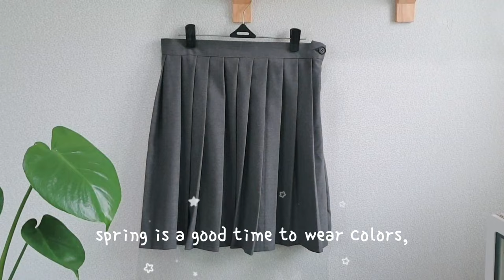Spring Fashion Haul, School Look, Suits Set, Chunky Boots | Shopping in Korea Vlog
Spring Fashion Haul. New Shopping in Korea Vlog. Suits set looks so good. Too old for school looks but i super like it!😊😊

Shopping Location: Suwon City Train Station Exit No.7